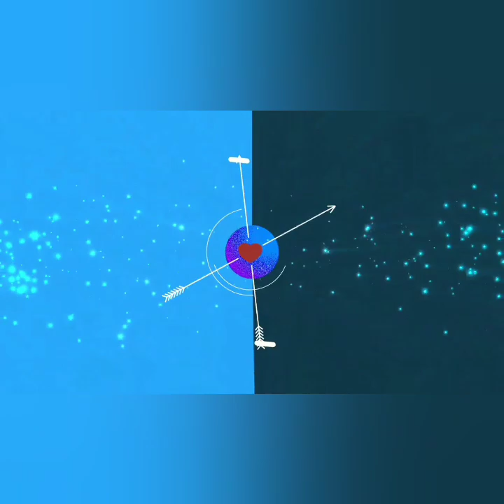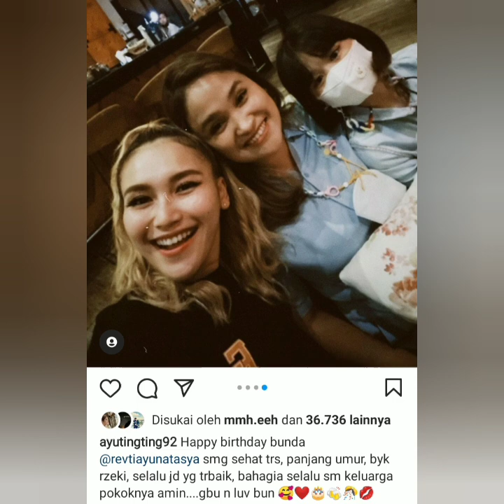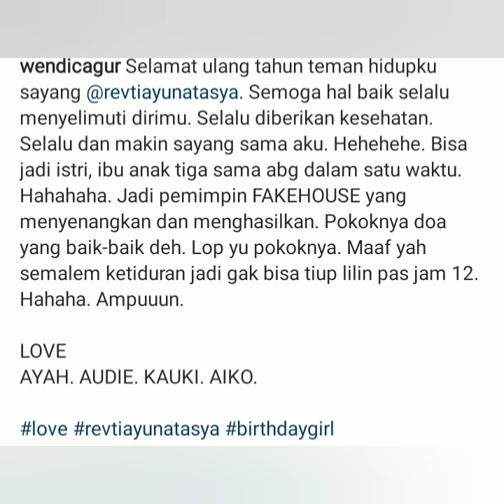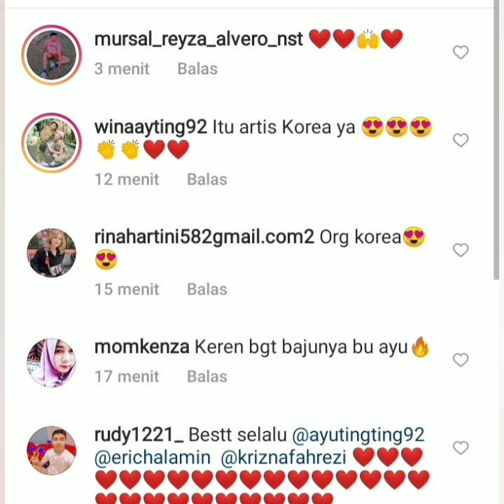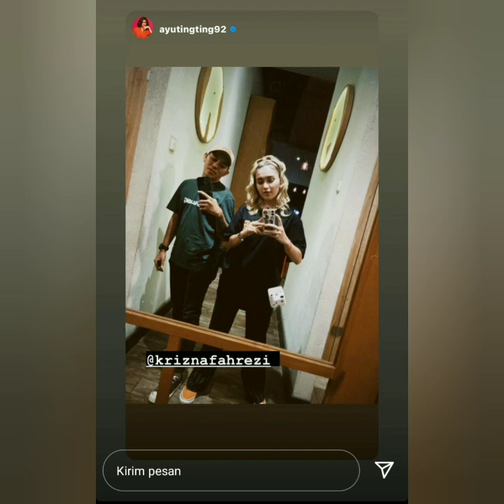Kabar terbaru dari Ayu tingting hari ini. Ada yang Spesial coba lihat ini